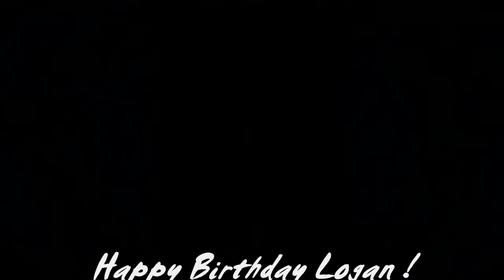logan henderson 22 geburtstag movie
sorry das ich das video jetzt erst reinstelle wollte es schon am 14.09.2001 machen doch mein internet ging nicht